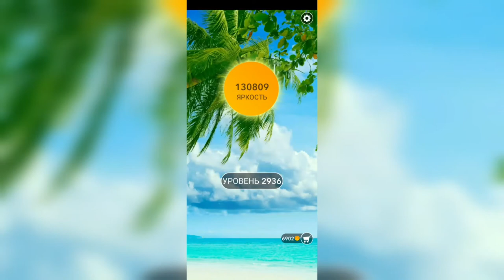Word / Слово Крест: Поиск русского кроссворда / Уровень 2936